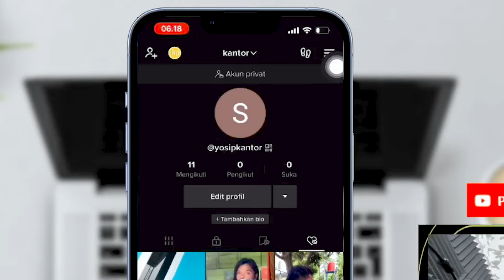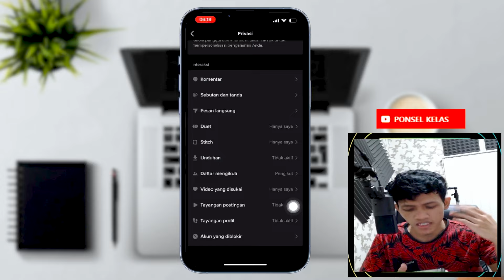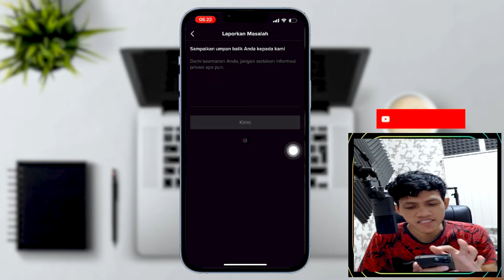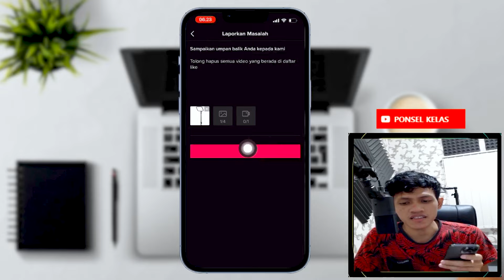Cara Cepat Menghapus Video Tiktok yang Sudah di Like Sekaligus Banyak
Jangan khawatir kehilangan like di video Tiktok yang sudah di-like. Tonton video ini dan pelajari cara mudah menghapusnya sekaligus banyak!
Like terlalu banyak di video Tiktok? Tidak perlu khawatir lagi karena kamu bisa dengan mudah menghapusnya dengan cara yang cepat dan praktis. Tonton videonya sekarang!
Menghapus video Tiktok yang sudah di-like secara manual bisa sangat menyita waktu. Tapi jangan khawatir, kami punya solusi untuk kamu! Simak video ini untuk mengetahui caranya.
Apakah kamu lelah menghapus video Tiktok satu per satu setelah memberikan like? Tenang, di video ini kamu akan belajar cara cepat menghapusnya sekaligus banyak. Tonton sekarang!
Hapus video Tiktok yang sudah kamu like dengan mudah dan cepat! Pelajari cara menghapusnya sekaligus banyak hanya dalam beberapa langkah sederhana di video ini.